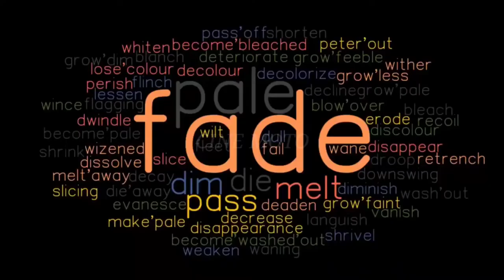THE POOL 2018 MOVIE RECAP